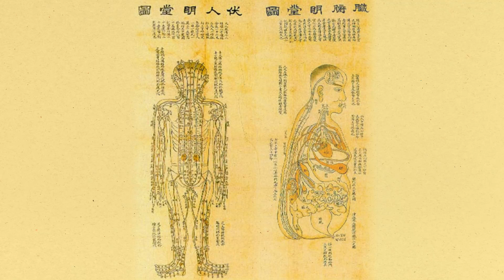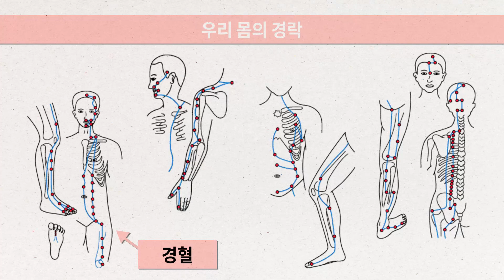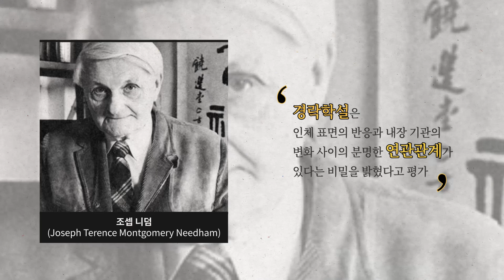(ENG sub) 2. Meridian & Acupuncture Points 제2강. 침구학의 개요 - 경락과 경혈의 이해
Overview of the Meridian and Acupuncture Points
경락과 경혈에 대한 기초 지식 강의입니다.